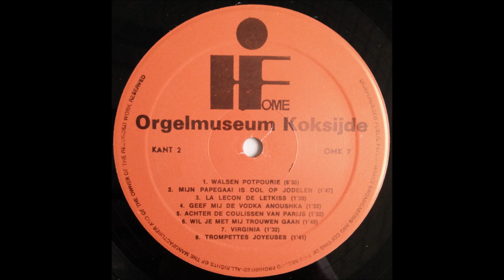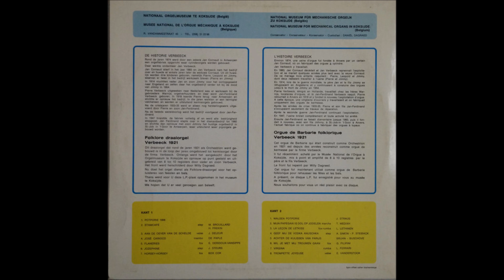Orgel Verbeeck – Orgelmuseum Koksijde 7 - Achter De Kulissen Van Parijs B5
Label: Parsifal – OMK 7
Series: Orgelmuseum Koksijde –
Format : Vinyl, LP
Country: Belgium